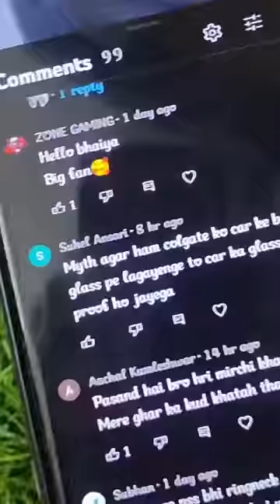I BECOME A HACKER | it's Sukku